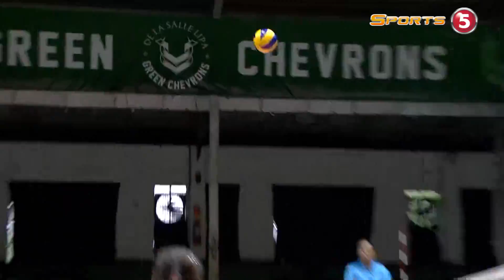MATCH MVP: Fiola Ceballos | PSL All-Filipino Conference 2017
Fiola Ceballos was named Best Player of the Generika-Ayala vs. Cherrylume game.